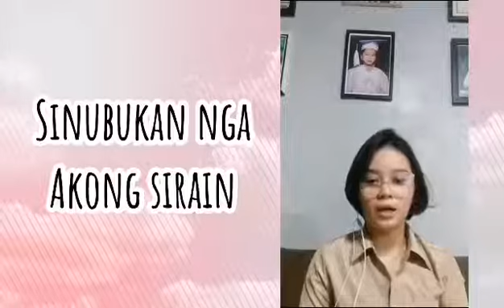Sabel by Marahuyo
This is an entry for 2021 Musikasaysayan of CSANSCI AP Club.